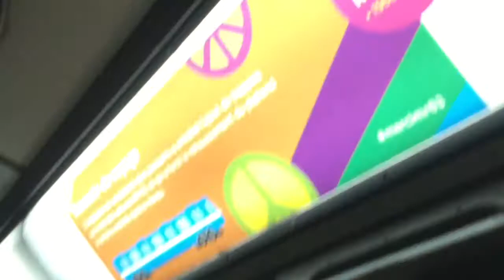LAST MR-63 RIDE ON THE GREEN LINE PART 1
During rush hour